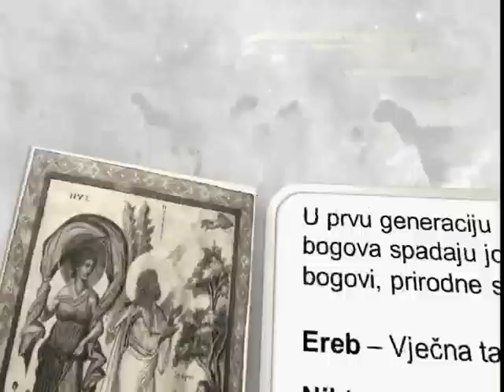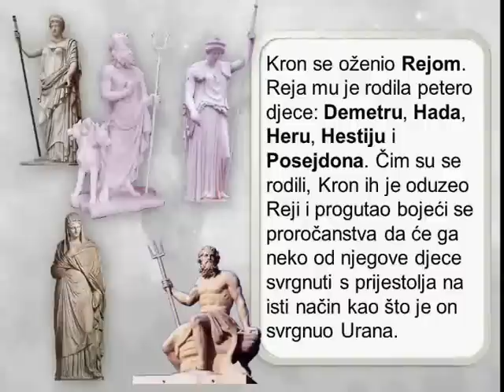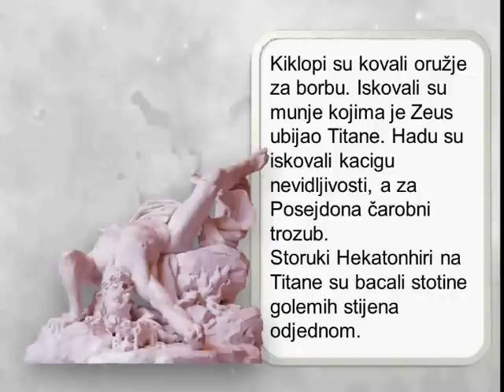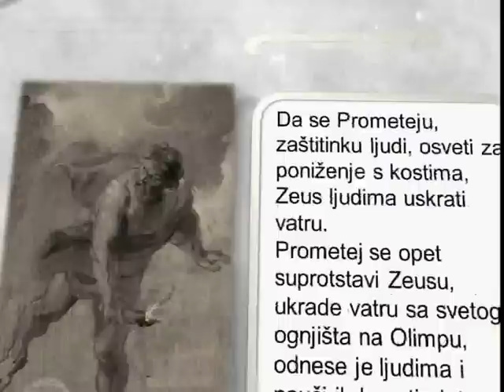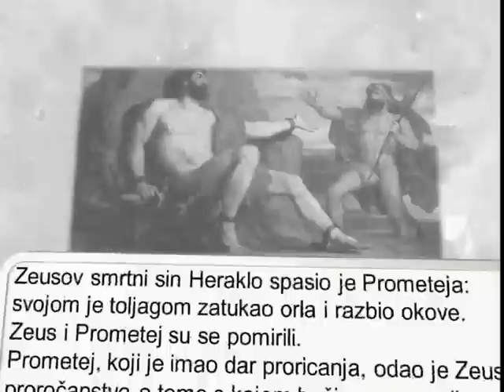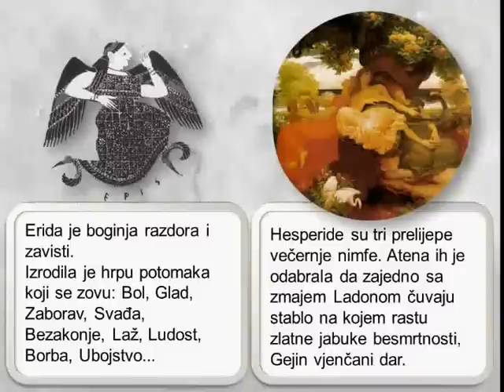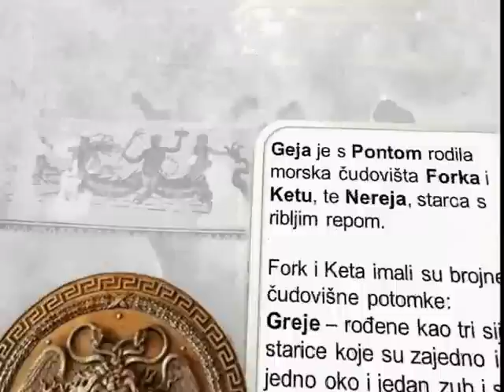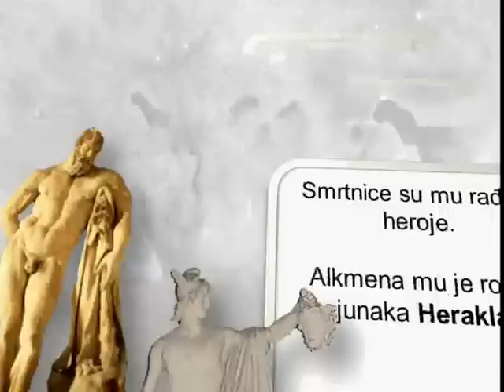Hesiodova teogonija.wmv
Hesiod, Homerov suvremenik napisao je pravu sapunicu u heksametrima. Ima tu preljuba, ljubomore, ubojstava, kastriranja, seksa, perverzija svih vrsta... A glavni likovi odreda bogovi ili barem junaci... Pogledajte filmić, uživite se u tračeve da saznate tko s kim, tko koga, zašto... :)